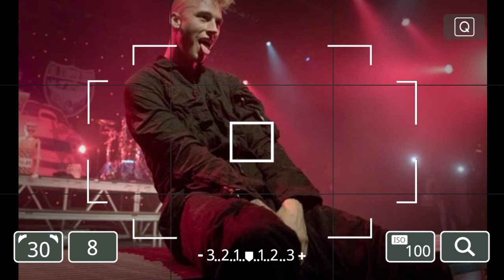Machine Gun Kelly Drops an Eccentric Music Video for “Papercuts”